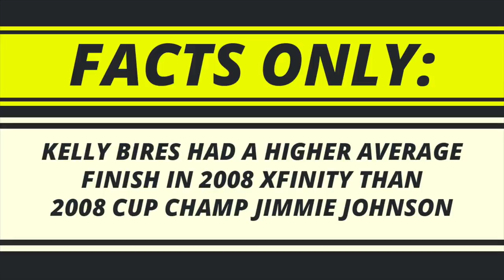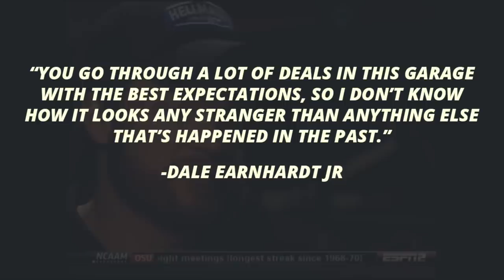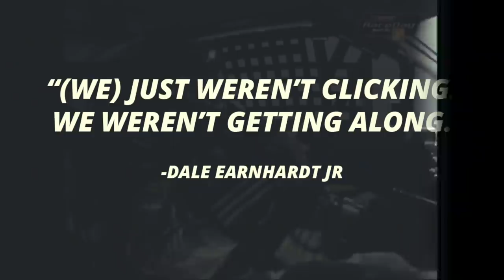The Disappearance of Kelly Bires: Why JR Motorsports Dumped this NASCAR Prospect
As today has been mired with the coronavirus and Friday the 13th, it is the perfect storm to introduce this new NASCAR series.  Drivers disappearing or fading into irrelevance has been no stranger over the league's history.  The story of Kelly Bires is no exception.  He was a top NASCAR prospect, finally getting a top tier chance in JR Motorsports equipment.  then, he was dumped out of thin air.  Be sure to watch the disappearance of Kelly Bires to find out what happened, and what he is up to today.

NASCAR Heat 2002 Theme
NASCAR Heat Main Menu Theme
Alternative Rock Beat - Ryini Bears
NASCAR Theme Song Remix - David Robidoux